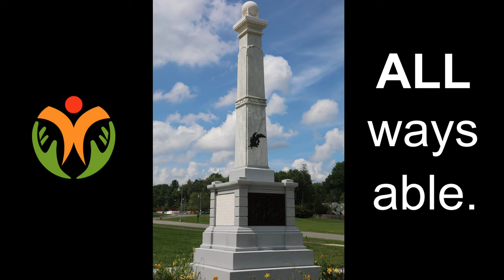Gallaudet Statue Unveiling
April 7, 2022 was a special Founder's Day with the school's annual celebration of ASD founders, Thomas Gallaudet and Laurent Clerc with the added excitement for many of the unveiling of the Gallaudet Monument.

We were very fortunate to have Lt. Governor Susan Bysiewicz with us in Governor Lamont's absence. The Lt. Governor was extremely gracious and complementary of the school as well as congratulating our alumni who were responsible for the renovation of the Gallaudet Monument.